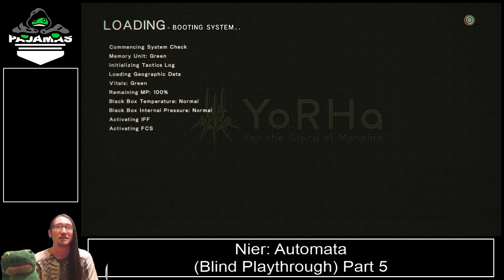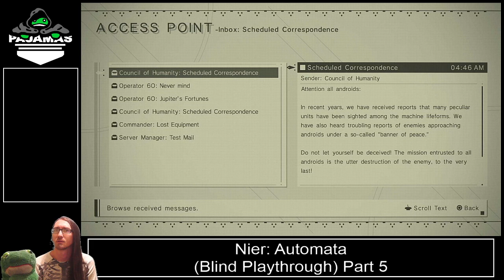Nier: Automata (Blind First Playthrough) – Part 5: Machine City // Servo and Jack Training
***MAJOR PLOT SPOILER WARNING***